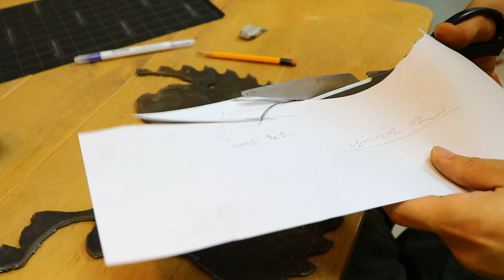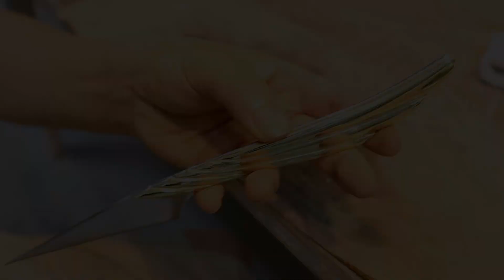오래된 톱날로 날개 달린 칼만들기/Making a kiridashi knife/wing knife/칼만들기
안녕하세요, 몽작입니다.
오늘은 날개달린 칼을 만들어보았습니다.
오래된 톱날과 신주(황동)로 깎기 칼(키리다시)을 만들었습니다.
천사의 날개같은가요? ㅎㅎ

Hello, I'm Mongzak.
Today I made a sword with wings.
I made a sharpening knife (Kiridashi) with an old saw blade and brass.
Are they like angel wings?  :D